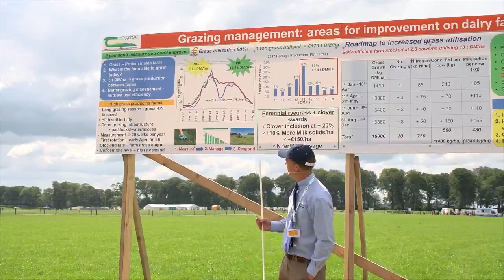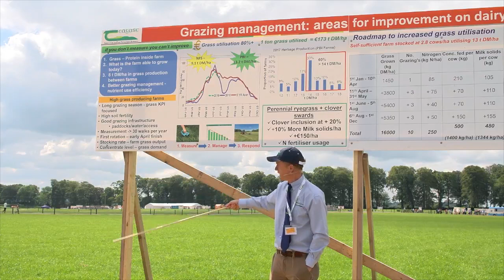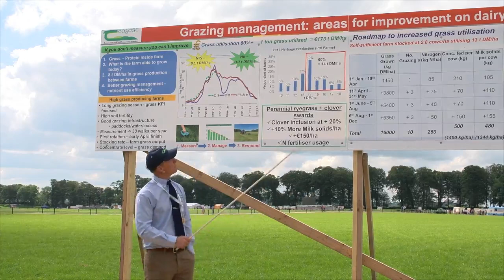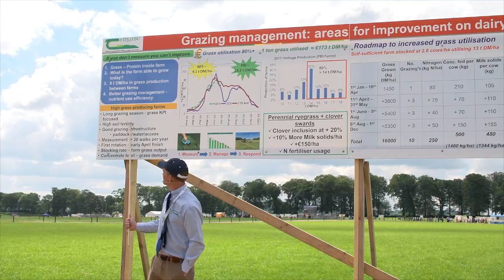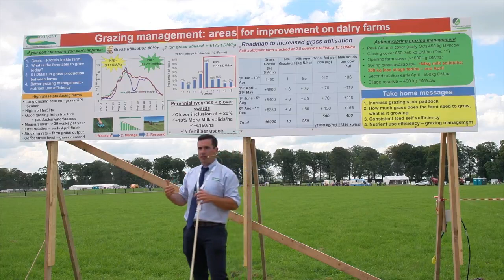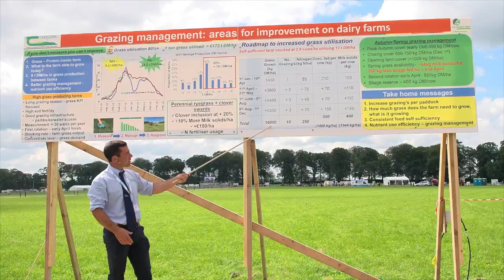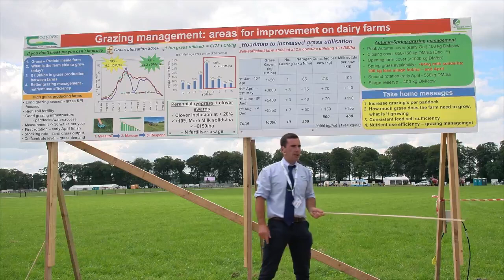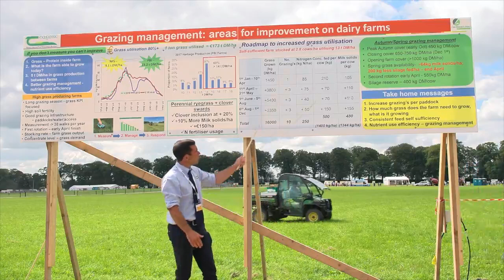Teagasc Moorepark19 - Grazing Management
All farms can grow more grass through improved grassland management. Not enough dairy farmers are routinely measuring farm grass cover. Managing a farm to produce more grass requires attention to detail and better grazing management. Farmers that regularly monitor farm cover feed their cows more grass, achieve more grazings per paddock, improve grass production and increase farm profit. This also makes the farm more resilient to milk price fluctuations.  For Irish dairy farms to remain competitive, it is necessary to appropriately match stocking rate to the farms ability to grow grass.  Increasing grass production must precede any increase in farm stocking rate. In this video, taken at the Teagasc Dairy Open Day in Moorepark, Fermoy on 3 July 2019, Michael O'Donovan and Mike Egan take us through how to improve grazing management on dairy farms